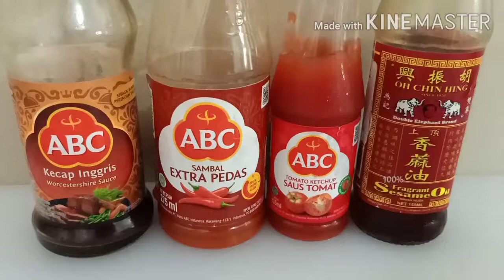kata Bu Susi harus makan ikan, Asam Manis ikan Kerapu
Asam Manis ikan Kerapu kerapu asam manis

Bahan :
1 ekor ikan kerapu
Lumuri dengan sebutir telur, yang di kocok lepas dengan garam,lada dan kaldu aya bubuk.
Tabur dengan tepung maizena, atau tepung ayam goreng putih.

Bahan saus :
5 sdm saut tomat
3 sdm saus sambal
2 sdm kecap Inggris
1 sdm minyak wijen
1/2 sdt garam
1/2 sdt lada bubuk
1 sdm gula pasir
2 sdm perasan air jeruk lemon
1/2 sdm maizena di larutkan dengan 150 ml air